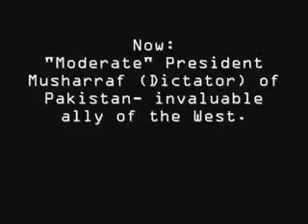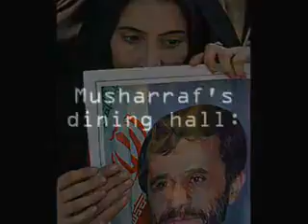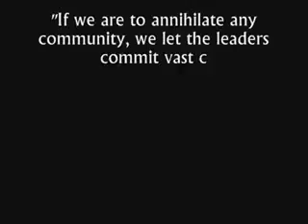Musharaf Vs Ahamdi